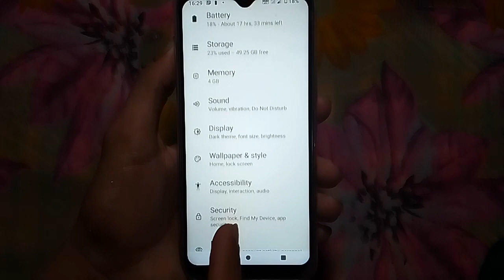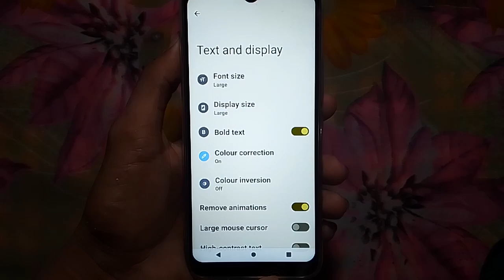Nokia mobile mein bold text kya hai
Hi friends is video me main aapko nokia mobile me bold text kya hai or isase kya hota hai iske bare me bataya hun